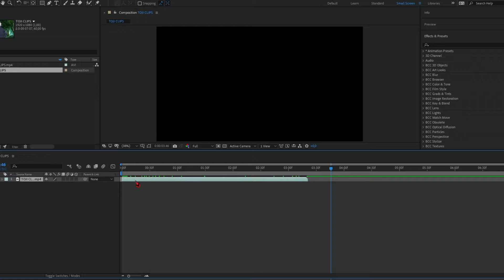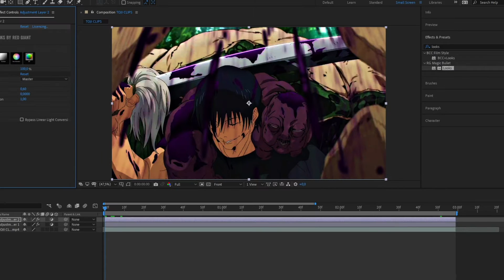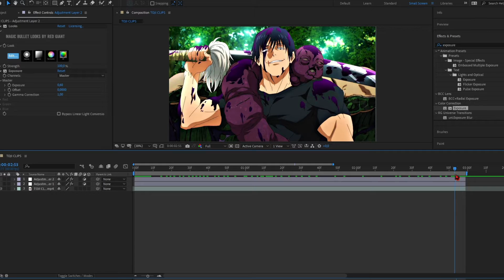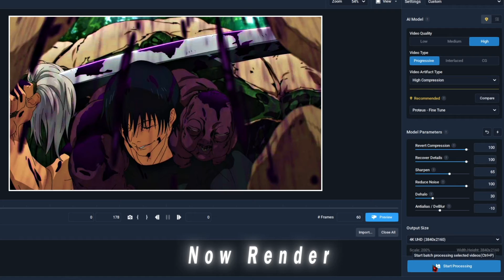4K Quality CC Anime Tutorial - After Effects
4K Quality CC Anime Tutorial - After Effects

4K Quality CC,
How to make 4K Quality CC,
4K Quality CC tutorial,
Anime 4K Quality CC,
4K anime edit Quality,
Color Correction tutorial,
4K Color Correction,
How to make 4k anime Quality,
After Effect 4K Quality CC,
After Effect CC Tutorial,
AMV Quality tutorial,
After Effect Quality,
Clean cc,
Smooth edit,
High quality AMV,
anime,